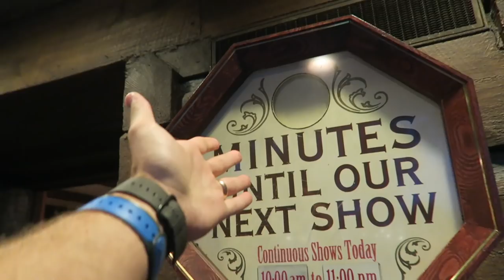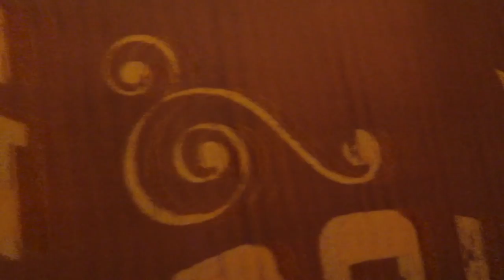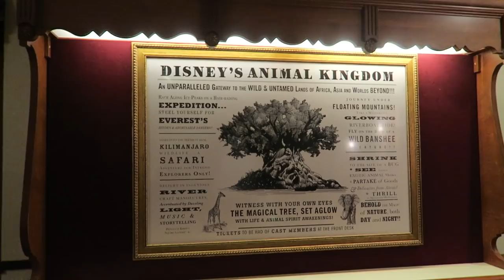We Made Our Own Electrical Parade! | Night Time Rides & Fireworks at Magic Kingdom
It's our last night with our dear friends, the Erhardt's, and we don't want to say goodbye! We end our visit with Pecos Bill for dinner, Ariel's Under the Sea Adventure, awesome fireworks, Monster's Inc. Laugh Floor, and a quick sticker party in their hotel room. We are so thankful for this YouTube world for bringing them into our lives!